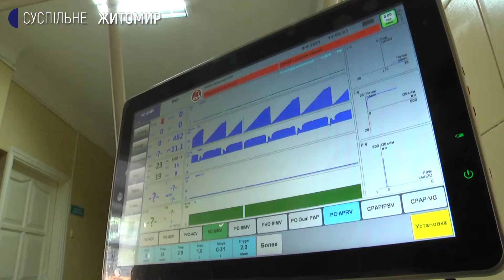Благодійники подарували Житомирській районній лікарні апарат ШВЛ та медикаменти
8 червня Житомирській районній лікарні благодійники подарували апарат штучної вентиляції легень, препарат "Актемра" та прилади для парентерального харчування.